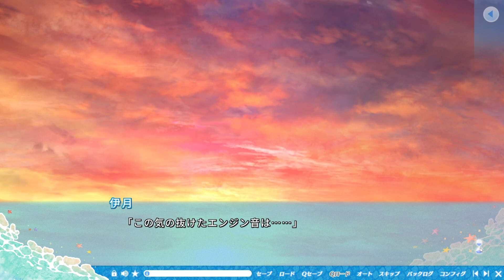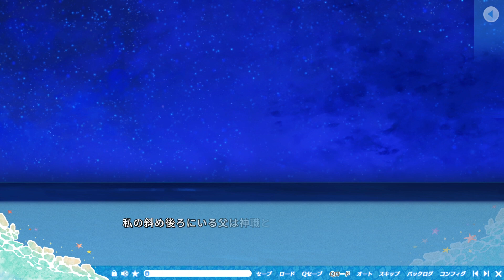見てはいけません！【彼方の人魚姫】体験版#2（初見実況）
物語が本格的に動いてきましたね！
それにしても、主人公無しに藍魚と日輪の二人だけで物語一本書けるぐらいにはいい雰囲気だな……

【彼方の人魚姫】体験版
　00:00:00「チューチュー」
　00:17:47「見てはいけません！」
　00:37:22「この二人で一本書ける」
　01:08:14「子供っぽい素の笑顔」

キャラクターデザイン・原画：うみこ
企画・シナリオ　　　　　　：冬野どんぶく

　橘 藍魚　　CV.夏和小
　内海 日輪　CV.月野きいろ
　鬼切畑 葵　CV.小波すず
　赤江 知夏　CV.桃井いちご
　寺原 沙織　CV.橘まお
　内海 隼人　CV.和央きりか
　橘 鈴魚　　CV.榎本ねむ

ビジュアルノベル,美少女ゲーム,ノベルゲーム,pcゲーム,ギャルゲー,エロゲ,恋愛ADV